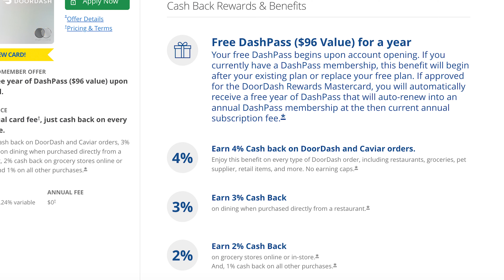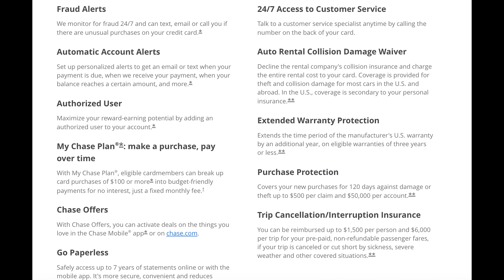DoorDash Rewards Mastercard Review | SPEECHLESS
THE DOORDASH REWARDS CREDIT CARD???
Really? Okay... Well the doordash credit card is a no annual fee Chase Credit card offering free dashpass for a year (a $96 value supposedly).

With the Doordash Rewards Credit Card, you'll get:
Earn 4% Cash back on DoorDash and Caviar orders.
Enjoy this benefit on every type of DoorDash order, including restaurants, groceries, pet supplier, retail items, and more. No earning caps.
Earn 3% Cash Back
on dining when purchased directly from a restaurant.
Earn 2% Cash Back on grocery stores online or in-store.
And, 1% cash back on all other purchases.

DashPass Anniversary bonus
Receive a complimentary DashPass membership ($96 value) every year with $10,000 in annual card spend. DashPass members enjoy $0 delivery fees, reduced service fees, and exclusive benefits on every eligible order. Membership auto renews if you don't have qualifying spend.*

⏲️Time Stamps⏲️
0:00 : This card is 🗑️

✅Join the Gang today